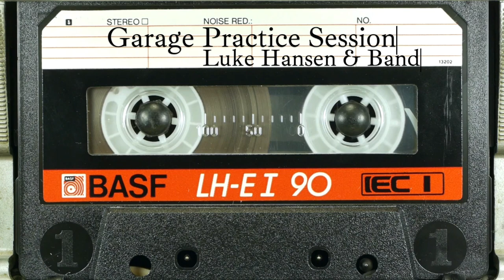2023 Garage Session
Practice Session for January 2023 Concert